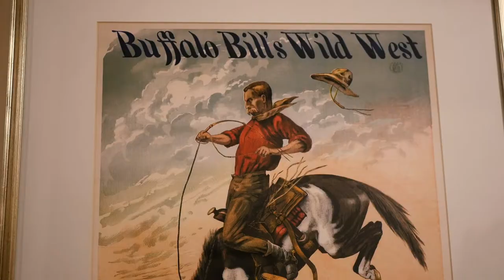5 Star Luxury Townhome with Deluxe Home Theater and Private Hot Tub in Eden Utah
Go to BasinviewLodging.com for more info. This stunning 3-level townhome features luxury upgrades on every floor--there are 2 master bedrooms, gourmet kitchen with high-end appliances and the 12-seat wood-paneled home theater, to the private outdoor 8-seat hot tub. Not to mention the cozy gas fireplaces, five TV's, vaulted 2-story living room, designer furnishings, and plantation shutters throughout. This property is located in Wolf Creek Utah Resort and is only minutes from Pineview Lake, Powder Mountain, Snowbasin and Nordic Valley Ski Resorts